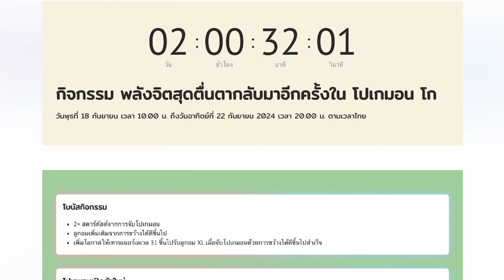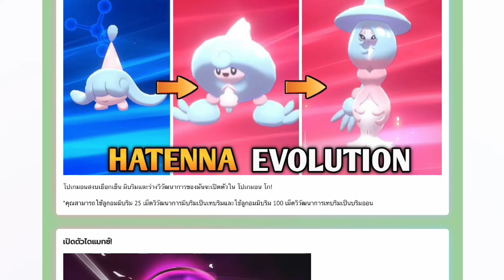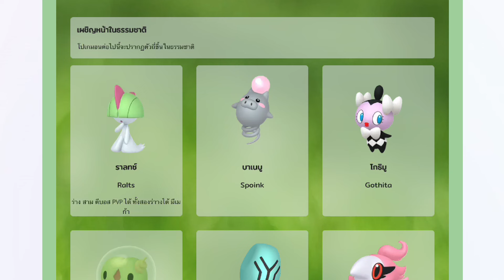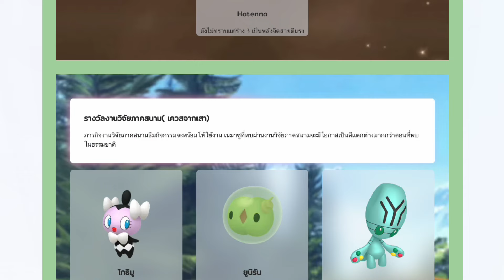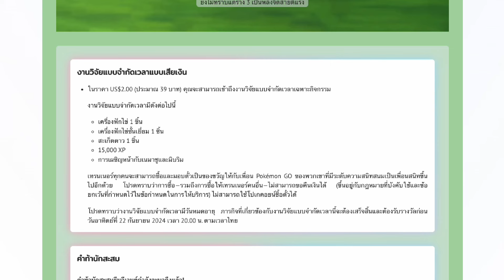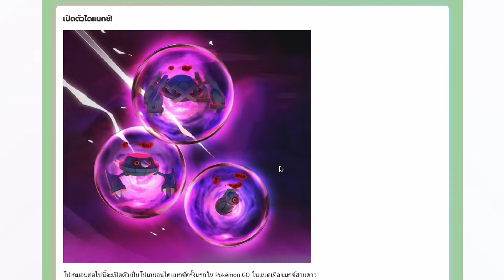สรุปกิจกรรม พลังจิตสุดตื่นตากลับมาอีกครั้งใน โปเกมอน โก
กิจกรรม พลังจิตสุดตื่นตากลับมาอีกครั้งใน โปเกมอน โก
วันพุธที่ 18 กันยายน เวลา 10.00 น. ถึงวันอาทิตย์ที่ 22 กันยายน 2024 เวลา 20.00 น. ตามเวลาไทย
หริออยากสนับสนุน หากต้องการซื้อของ ออนไลนครั้งใด ก็กด ลิ้งข้างล่างก่อนนะ